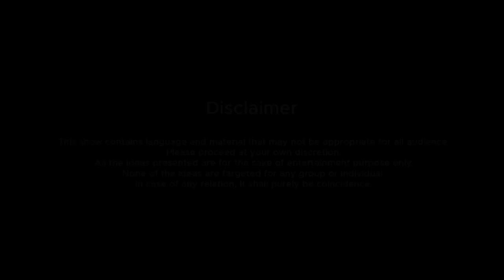Chill Pill S3 EP 5 ft. Sujan Zimba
The show is hosted by Mr. Kshitiz Kc and Mr. Utsab Sapkota where we have brought very entertaining Guests in this episode.
We have tried to open up and be as natural as we are, therefore this show might contain languages and materials that may not be appropriate for all the audience, hence tagged as 18+ content.
We hope to get remarkable feedback that'll help us grow more.
Follow our official Pages:
CHILL PILL

Production Partner
NepMake PRODUCTIONS
Sound And Management
Rohel Bajracharya